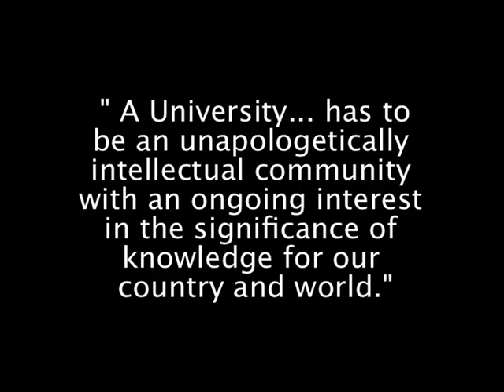UWC 2015 - 2019 IOP Launch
UWC's 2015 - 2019 Institutional Operating Plan Green Paper Launch